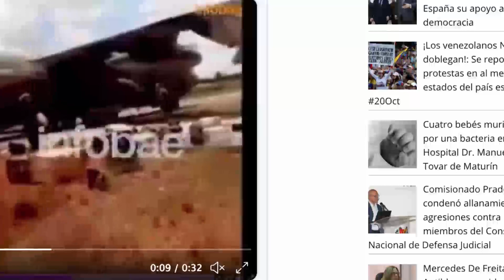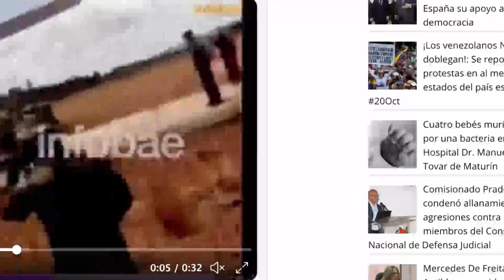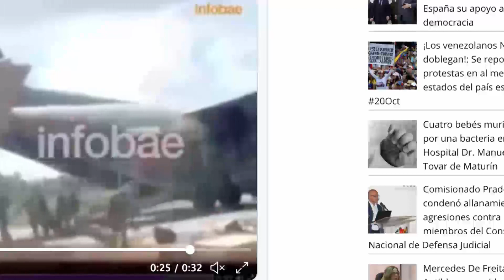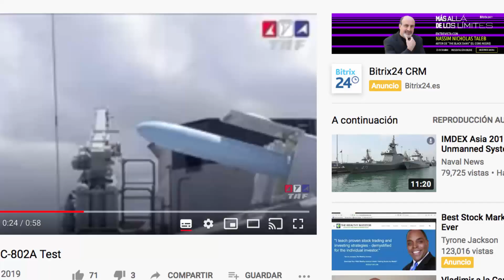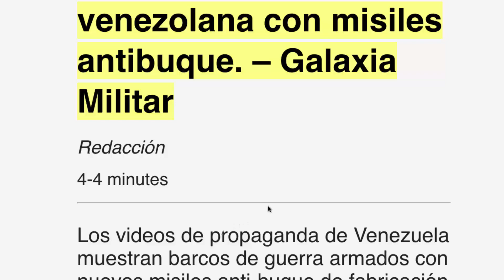☄️☄️Peligro!!… China nos envía mis,iles (Ultimas Noticias de Venezuela Hoy Sin Mentiras)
Los chinos están armando hasta los dientes a Maduro

No te pierdas este video, que lo explicamos todo

RECUERDA...
1. No compartas información falsa, engañosa, tendenciosa, amarillista...

2. Busca medios y profesionales de la información reconocidos. Desconfía de canales, plataformas o web que solo buscan clic, like o monetizar a costa de informaciones incompletas, erradas, inventadas o falsas.

3. Los periodistas no pueden venderse a un medio, un político, ideología, un fin, para destruir o enmascarar la realidad.

4. Exija como consumidor de información, objetividad, equilibrio informativo y las dos caras o versiones de la noticia. No la que interesa al que emite la información, para formar una visión sesgada o incompleta de la realidad.